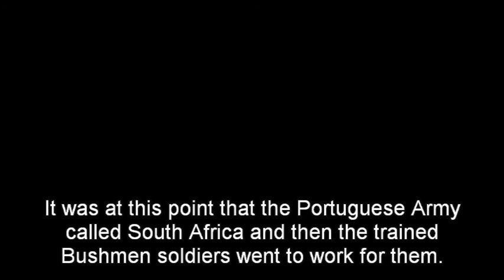Son Of The Wind Omega Interviews - Litwai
Misty Brodiaea interviews Litwai, a member of the Khun tribe, about the war in Angola and the massacre in Mavinga.